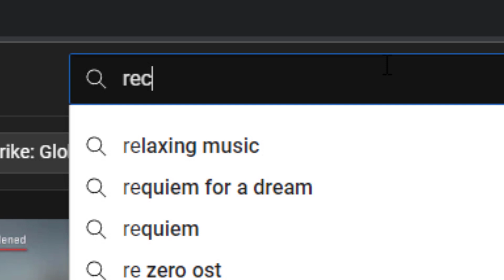The Worst Recoil Case Trade Up In The World...